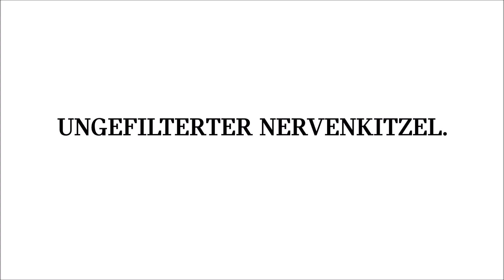Das neue MINI Cabrio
Ungefilterter Nervenkitzel - mit dem neuen MINI Cabrio ab CHF 28'500.-. So fährst du stilvoll in den Sommer. Entdecke das unvergleichliche MINI Cabrio- und Gokart-Feeling. Jetzt bei Christian Jakob AG in St. Gallen und Widnau und bei der Alpina Chur AG Probe fahren. Check it out!